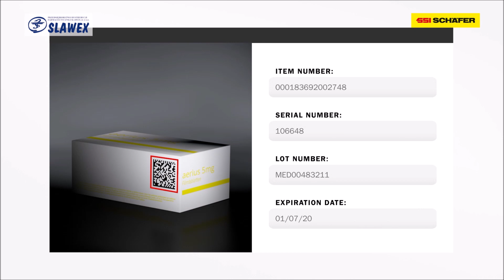SSI ORDER VERIFIER | Trazabilidad de medicamentos | Intralogística | SSI SCHAEFER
El SSI ORDER VERIFIER es una solución innovadora y eficiente para la industria farmacéutica que contribuye totalmente a una gestión de almacén y de pedidos con cero errores, a la vez que garantiza la trazabilidad de los medicamentos.

El nuevo SSI Order Verifier le permite comprobar, documentar, clasificar y digitalizar de forma plenamente automatizada los pedidos preparados. De esta forma reducirá prácticamente a cero la cuota de errores en la preparación de pedidos y podrá cumplir las prescripciones del nivel de calidad 6-Sigma.

El SSI Order Verifier alcanza un rendimiento de hasta 6.000 artículos a la hora, lo que se corresponde aproximadamente con unos 300 contenedores. Los productos se identifican, se comprueban y se documentan en un único paso. La tecnología que sirve de base es extremadamente precisa y ya se ha patentado.

En comparación con los controles manuales o semiautomáticos, las ventajas en cuanto a ahorro de costes pueden ascender hasta el 95 por ciento. Así, en la mayoría de los casos el SSI Order Verifier se amortiza en menos de dos años.

Esto significa que el SSI Order Verifier permite ahorrar por partida doble. Por un lado se reducen los errores y las consiguientes devoluciones, y por otra parte se automatiza íntegramente el proceso de control. Según se desee, el sistema puede utilizarse como solución autónoma o bien integrarse en una instalación ya existente, de modo que también es apto para la actualización de instalaciones.

Se trata de un sistema de control de calidad automático en el proceso de preparación de pedidos que permite además cumplir con las regulaciones legales sobre la trazabilidad de los pedidos.

DIRECTIVA CONTRA LA FALSIFICACIÓN DE MEDICAMENTOS (FMD) DE LA U3 2011/62/UE

Gracias al Order Verifier los laboratorios farmacéuticas y los distribuidores farmacéuticos pueden cumplir con la directiva contra la Falsificación de Medicamentos (FMD) de la UE 2011/62/UE específicamente para los pedidos generados en las áreas de picking de unidades y en el área de expediciones. Así puede garantizar la integridad de los medicamentos y asegurar su autenticidad.

COMBINADO CON LA SOLUCIÓN A-FRAME

Además la solución SSI Order Verifier se puede combinar con otras soluciones específicas para el sector farmacéutico y cosmético como por ejemplo el A-Frame. La combinación entre el sistema de preparación de pedidos automático A-Frame y el Order Verifier permite preparar y registrar los pedidos de productos individuales siempre cumpliendo las directivas de seguimiento y trazabilidad de productos farmacéuticos.

Para saber más sobre el SSI Order Verifier, clica en el siguiente enlace